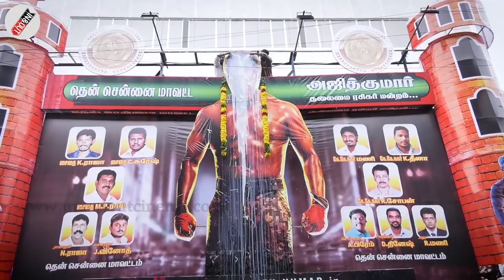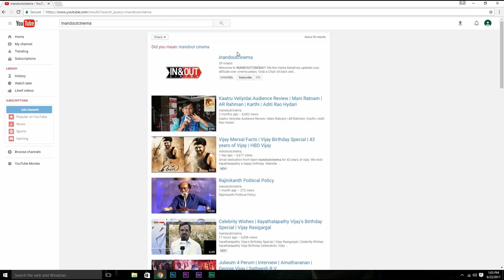This Guy Watched Vivegam For The 4th Time | Watch His True Vivegam Review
Watch This Guy's Vivegam Review After His 4th Time Of Vivegam Experience